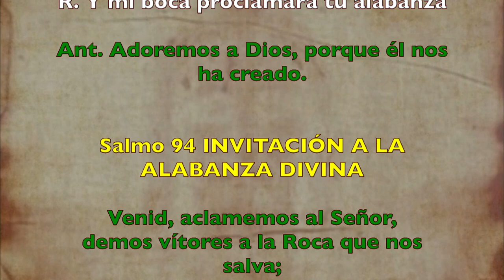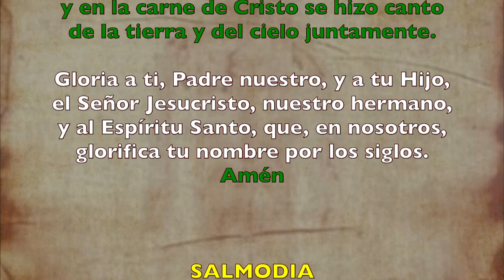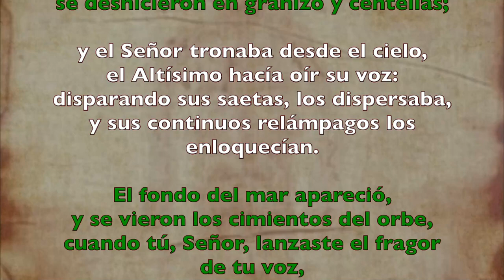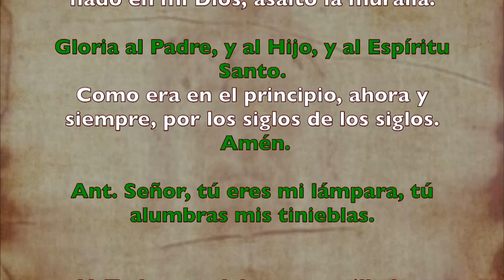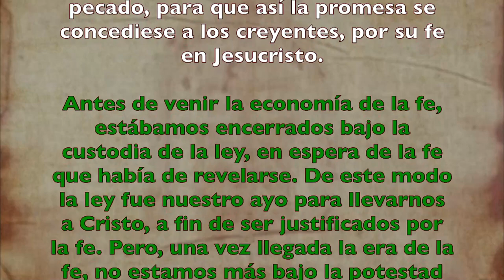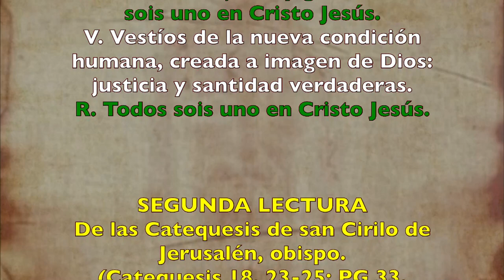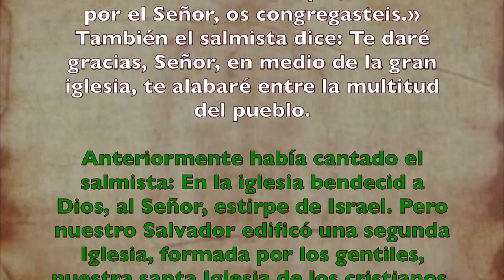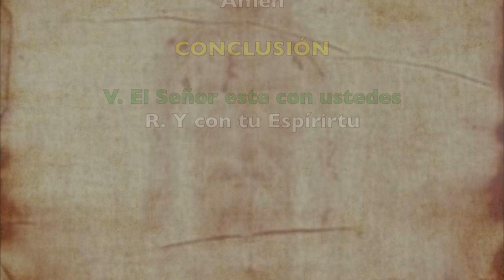Alimento Espiritual (Oficio de lectura) MIÉRCOLES 03 DE JUNIO 2020 | Padre Sam | Producción Crisol